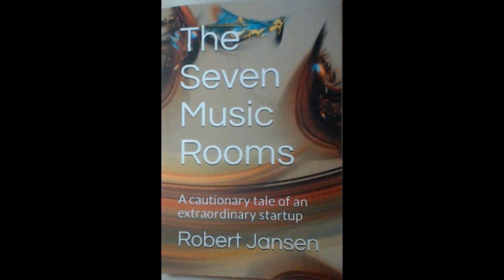7Music Rooms static VO chpt 1